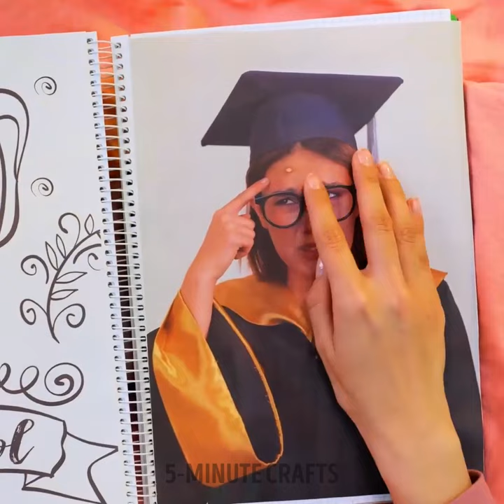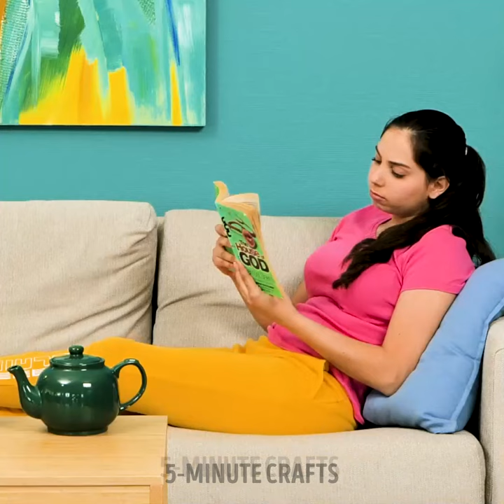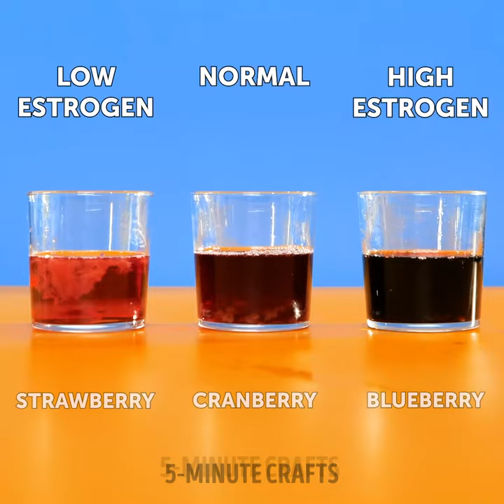Working Hacks For Everyday Life Every Girl Should Know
From beauty shortcuts that save you time in the morning to productivity hacks that transform your workday - learn how to effortlessly organize your wardrobe or create stunning hairstyles in minutes. Join us on this journey of discovery as we share practical solutions to common challenges faced by women every day.